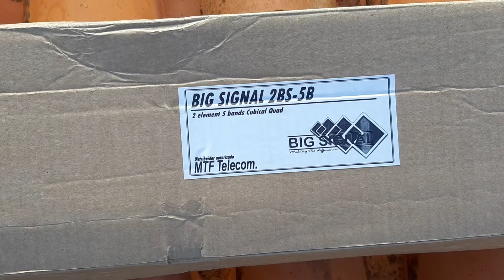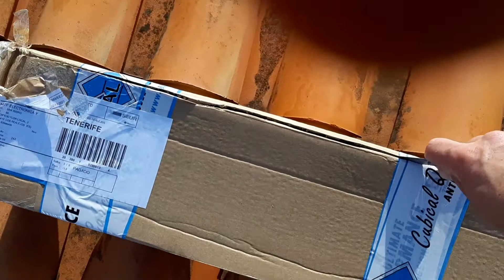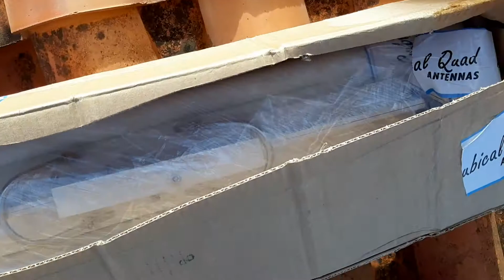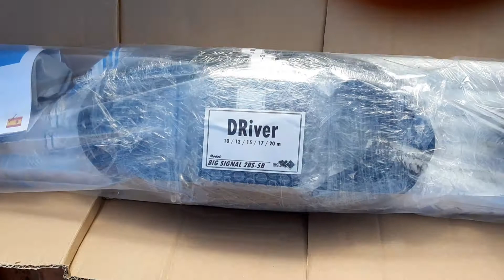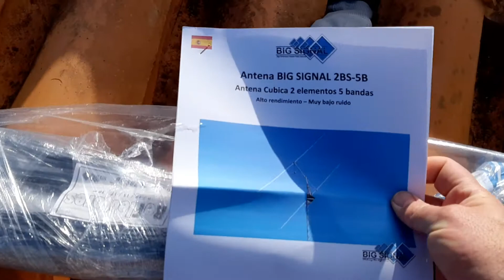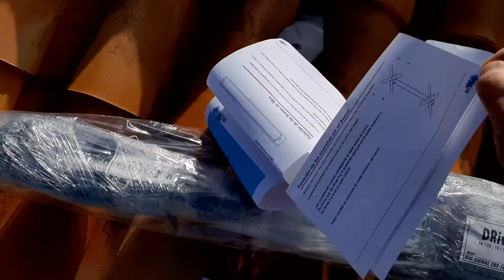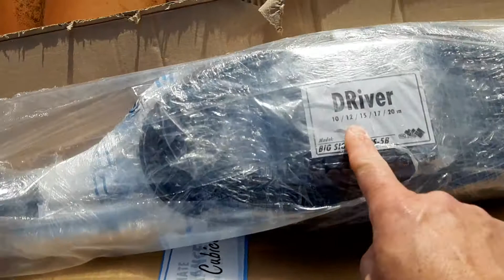BIG SIGNAL 2BS-5B CUBICAL QUAD ANTENNAS UNBOXING BY EA8CMY